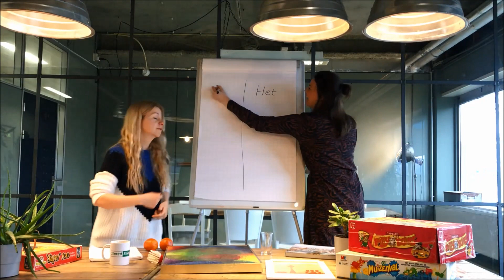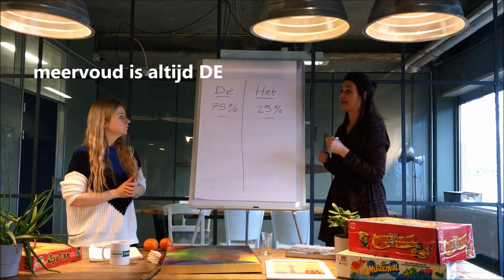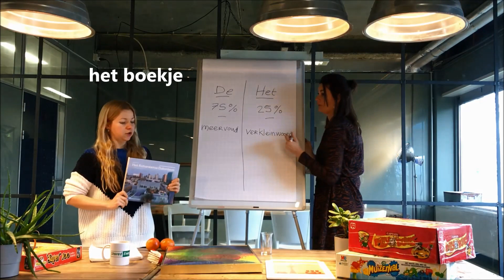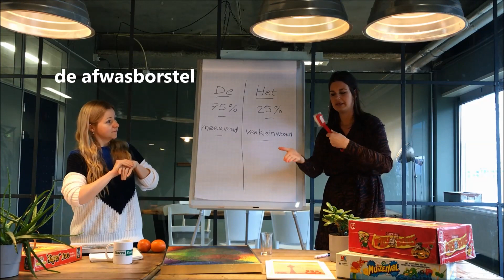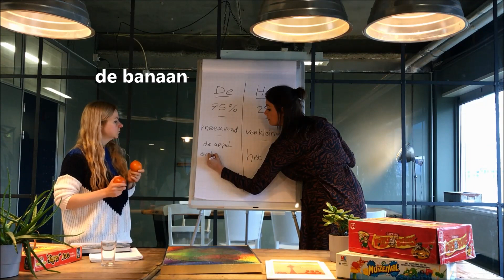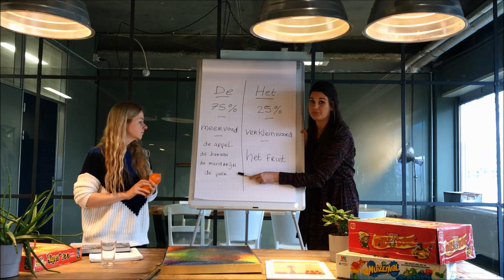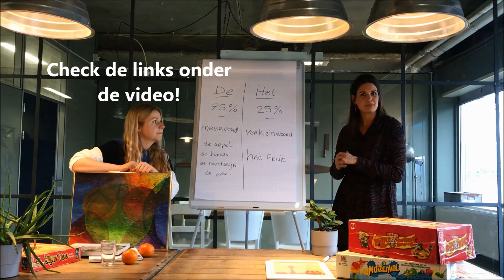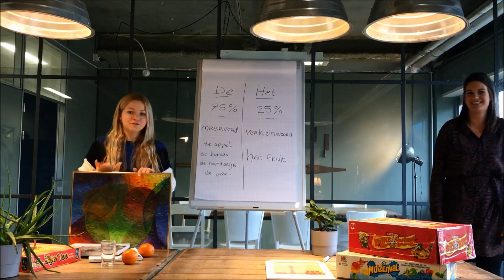Taalcafé online - les 5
DE en HET op een leuke manier
Er zijn bijna geen regels voor het gebruik van 'de' of 'het'. Hierdoor is het heel, heel lastig om het goed te doen. De meeste woorden zijn de-woorden, dus als je woordjes gaat leren: leer dan vooral de belangrijkste het-woorden uit je hoofd.

OVER TAALCAFÉ ONLINE
Maria en Annelies maken video's voor Taalcafé online. Ze leren je nieuwe woorden en geven je tips, om je Nederlands te verbeteren. Niet elke video is even makkelijk, maar van elke video kun je leren.

WIE ZIJN MARIA EN ANNELIES?
Maria (Rusland) en Annelies (Nederland) kennen elkaar van het Taalcafé. Ze organiseren zelf Walking and Talking. Bekijk